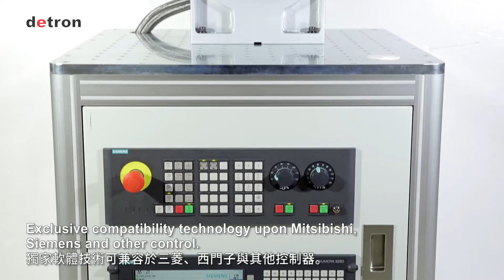detron NC Rotary Table - DTFS170 DDM Tilting Rotary Table